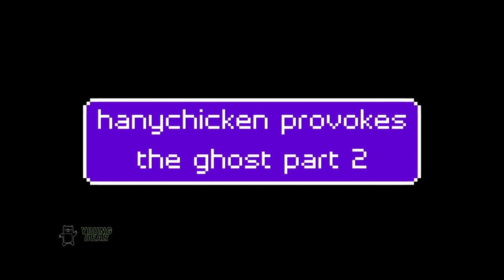y0ungbear Plays Phasmophobia - Funny Moments Part 2 (feat. Celele, MadPearl and more)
A collection of more funny things that happened in our games. BEWARE headphone users.

In this video:
- Celele
-MadPearl
- malicedreamer
-hanychicken
- doanut
-NickRoadstm
- sammylingx

I cant get the video in HD idk why :'(